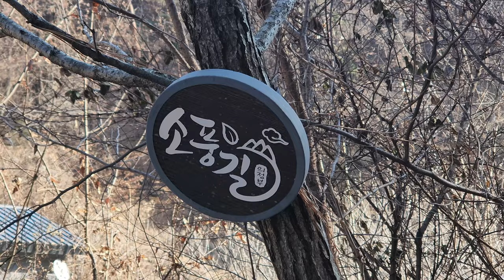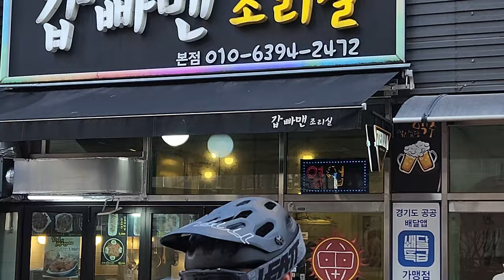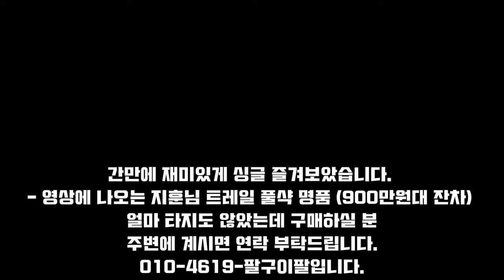눈쌓이고 얼음 깔렸지만 스릴은 더 증폭됩니다 / 겨울 MTB 라이딩 영상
의정부 도정산 라이딩 영상입니다. 간만에 즐겁게 싱글 라이딩 즐겼습니다.
중요!! 현장감을 느끼시려면 시청시 이어폰 착용 권장드립니다.
의정부 민락동 갑빠맨 분식도 많이 이용해주세요. 맛 가격 양 모두 좋습니다.
나머지 이야기는 영상으로 담겠습니다. ^^

Winter MTB riding in Korea.